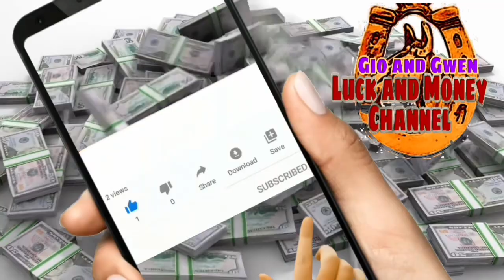KAHULUGAN NG GINTO SA PANAGINIP-GIO AND GWEN LUCK AND MONEY CHANNEL